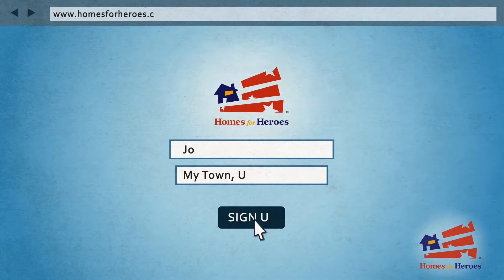Homes for Heroes Video